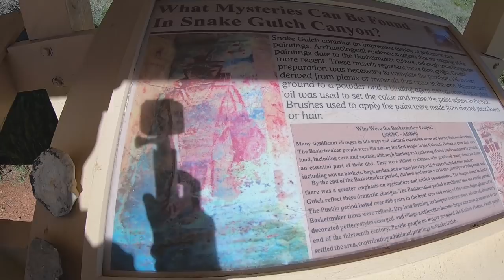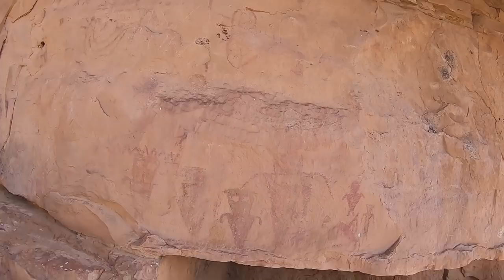Hiking Snake Gulch, Kanab Creek Wilderness, Arizona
Two day trip in Northern Arizona. First day we camped out on the Arizona Strip north of the Kaibab National Forest. Weather sucked, rained off and on during the day then just dumped for most of the night.
 Second day cleared up nicely and we were able to make it out for a good hike exploring the rock art of Snake Gulch. The hike is a 10 mile round trip jaunt on pretty level ground. Thick vegetation through out hike, if you got allergies...place will set you off.
 Please respect rock art sites, they are finite and are an important cultural resource.